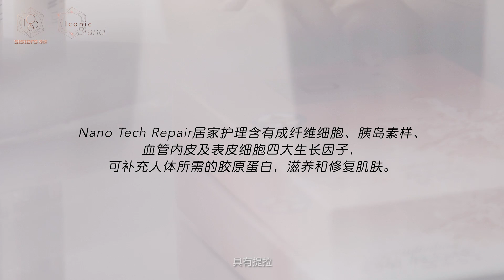【Iconic Brand】Derma Formula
专业美容品牌Derma Formula将美容及科学结合，运用最先进及有效的活性成分、创新技术和科技制造出高效专业护肤产品，为各大美容护理院和客户提供全方位美肤方案。